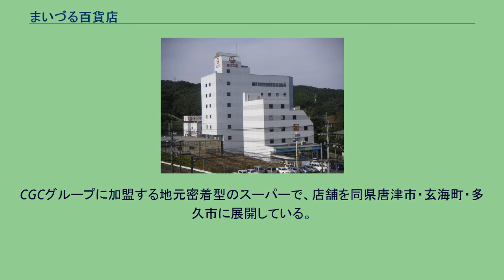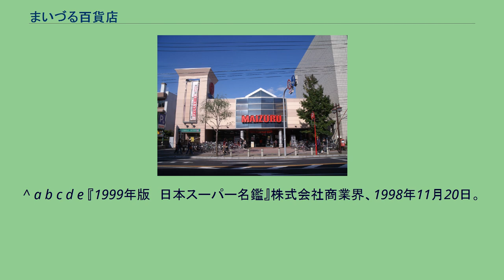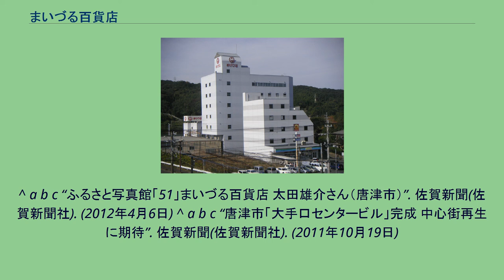まいづる百貨店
株式会社まいづる百貨店（まいづるひゃっかてん）は、佐賀県を営業基盤とするスーパーマーケット「まいづる」「まいづるナイン」等の運営企業である。
本社は佐賀県唐津市。
CGCグループに加盟する地元密着型のスーパーで、店舗を同県唐津市・玄海町・多久市に展開している。
まいづる本店ショッピングプラザ 唐津市 東松浦郡 多久市 コンビニエンス店舗。
「ソレイユ」は「ひまわり」のフランス語読み。
唐津市南城内・大手口センタービル（唐津大手口バスセンター）2階に入居。
店名はまいづる百貨店の前身となった「木下愛文堂書店」に由来する。
　 まいづる百貨店本店閉店後の建物（正面、2010年解体） ひまわり東唐津店 ^ “まいづる百貨店の事業沿革”. まいづる百貨店. 2021年8月19日閲覧。
^ a b c d e 『1999年版　日本スーパー名鑑』株式会社商業界、1998年11月20日。
^ “まいづるスリーナイン、2021年9月30日閉店 －まいづる百貨店の旗艦店、跡地に平屋の新店舗建設へ”. 都商研ニュース (2021年8月19日). 2021年8月19日閲覧。
^ “まいづる999、2023年春新装　9月に閉店、現地建て替え 高齢化社会見据え平屋建て複合店舗に”. 佐賀新聞LiVE (2021年8月5日). 2021年8月19日閲覧。
^ “まいづるスリーナイン店舗再開発のお知らせ”. まいづる百貨店 (2021年9月1日). 2021年10月13日閲覧。
^ a b c “ふるさと写真館「51」まいづる百貨店 太田雄介さん（唐津市）”. 佐賀新聞(佐賀新聞社). (2012年4月6日) ^ a b c “唐津市「大手口センタービル」完成 中心街再生に期待”. 佐賀新聞(佐賀新聞社). (2011年10月19日)